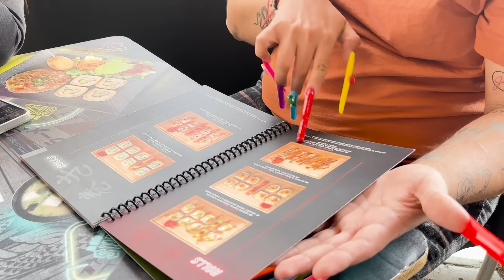24 HORAS CON UÑAS LARGAS EXTREMAS 💅🏻 JOHAN ACOSTA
Saludos desde mi IPad Bienvenidos pelonas ✨